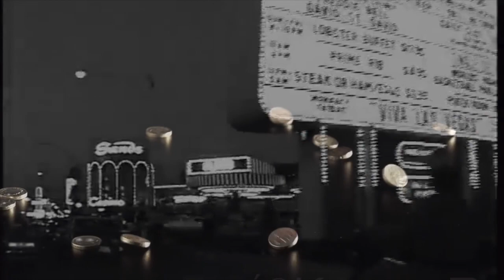Dry Cleaner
This video is about Dry Cleaner